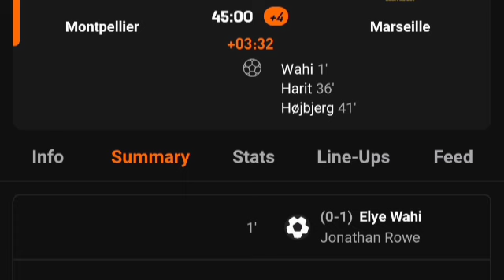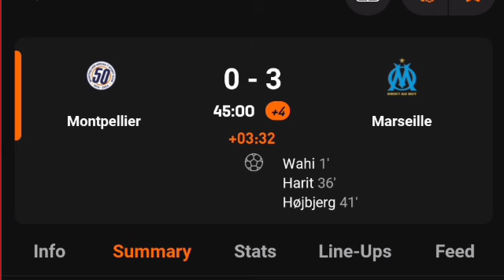Wahi , Harit & Hojbjerg Goal - Montpellier Vs Marseille (0-5) All Goals Results & Extended Highligh